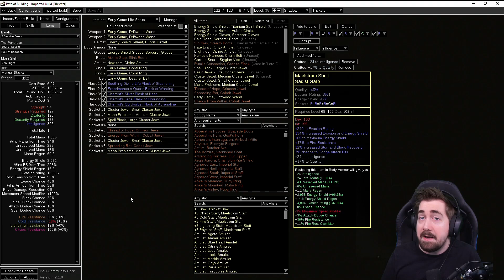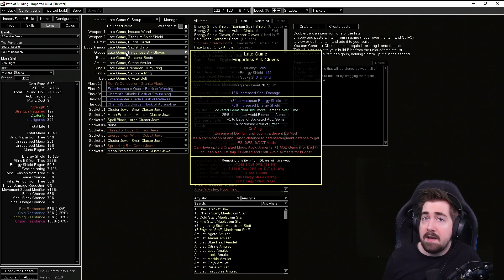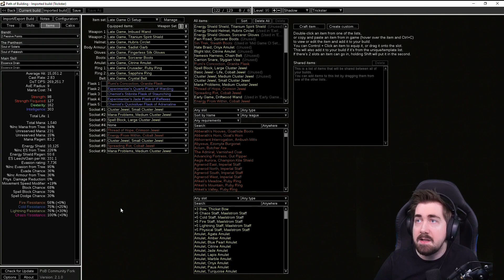I wasn't joking. - ESSENCE DRAIN CONTAGION Trickster League Starter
Yes. It even got buffed.
Essence Drain Contagion is back to carry us all through another Path of Exile League launch. This build has incredible clear, great bossing, it's tankier than 99% of builds and can do everything the game has to offer. Sadly.
Good ole' reliable ED Contagion is here if you want a surefire starter for Path of Exile Ultimatum.

YOU NEED PATH OF BUILDING COMMUNITY FORK. The standalone version is no longer updated.

Timestamps

00:00 Introduction
00:30 Gameplay
01:02 How to play this build
01:57 Explaining the PoB file
03:34 Explaining the Notes section
03:45 Defense as Trickster
04:23 Gear
04:33 When to swap to CI
05:32 Skill trees
06:01 Annoints
06:33 Bandits
06:45 Pantheons
06:48 More damage option
07:52 Spreading Rot jewel
08:08 Build FAQ